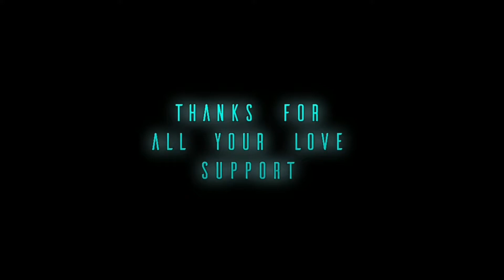L.O.V.E - A PUBGM Beat Sync Montage | Hindi Song Montage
Hey Guys

till the date ...

This is a brand new Hindi song beat sync montage of PUBGM.

If you want these types of montages
just comment

it will be on my channel within few days ..
Also tell about this montage 🙈

and thats all

Iam signing out 🤟

Galaxy A51 pubg
Galaxy A51 pubg gameplay
Galaxy A51 pubg test
Galaxy A51 pubg gameplay test
Galaxy A51 pubg pro gameplay
Galaxy A51 heating issue
Galaxy A51 touch issue A51 pubg
Galaxy A51 pubg video
Galaxy A51 gameplay video
Galaxy A51 pubg sensitivity
Galaxy A51 pro gameplay video
Galaxy A51 lag issue
Galaxy A51 heat issue
new A51 pubg gameplay
A51 montages
A51 pubg sniping
PUBG MOBILE OP SNIPING
montages 60hz
GalaxyA51
60fps
best sniping montages
sniper flicks
best sniper flicks
solosquadsvipes
Athena gaming
op edits montages
pubg mobile new update
whenghostedits

keep smiling ☺🤟